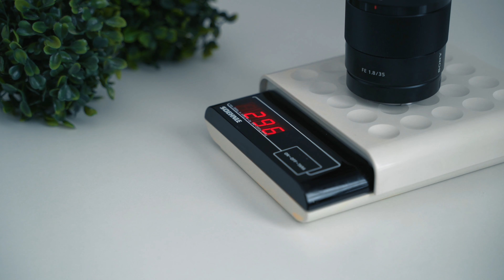EIN TAG mit dem NEUEN SONY 35mm 1.8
Ich hatte die Möglichkeit mal für einen Tag das neue Sony 35mm 1.8 FE in die Hand zu bekommen! Was mir so auf die Schnelle aufgefallen ist und was mir gefallen hat und was mit weniger gefallen hat das zeige ich heute in diesem kurzen "Review"!

Viel Spaß!

Euer André

Mein Kamera Equipment*:

Kameras:
Sony A7III
Sony A6000
Objektive:
Tamron 28-75 f/2.8
Sigma 20mm 1.4
Sony 85mm 1.8

Mein Macbook
A7III Akkupack
Günstige Softbox
Sensor Reinigungsset
Mavic Air
Externe Festplatte